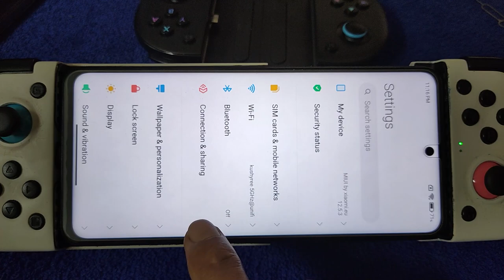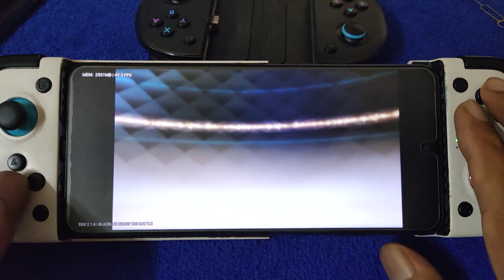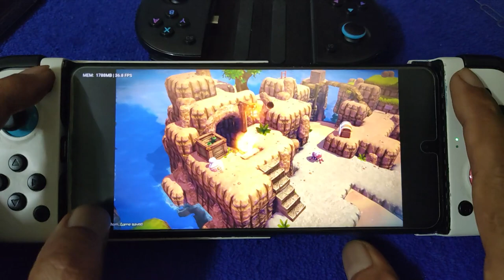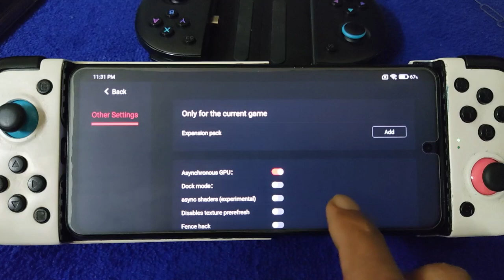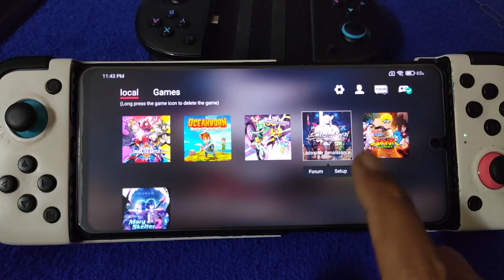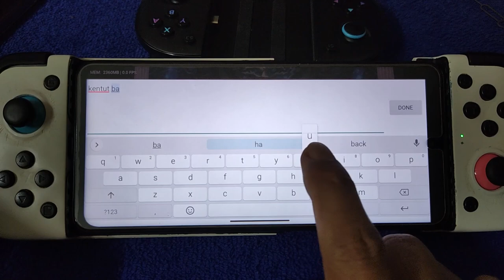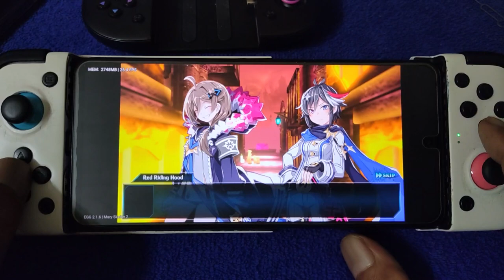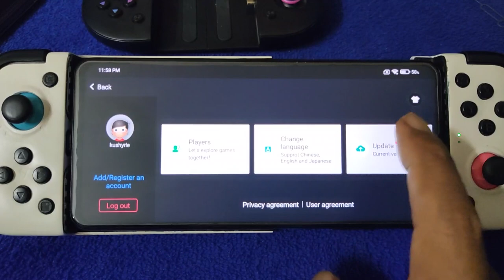Test 5 game using EGG NS v2.1.6 | Poco X3 nfc 6/64 SD 732G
game
1. Blazblu cross tag battle
2. Oceanhorn
3. Freedom planet
4. Actraiser Renaisance
5. Mary skelter 2